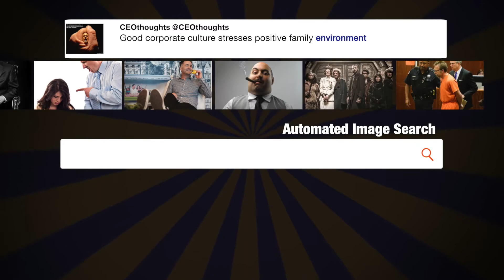tbt to when I thought I ...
"tbt to when I thought I was winning 2018 and then fell into a jellyfish. kewl. - @katyperry